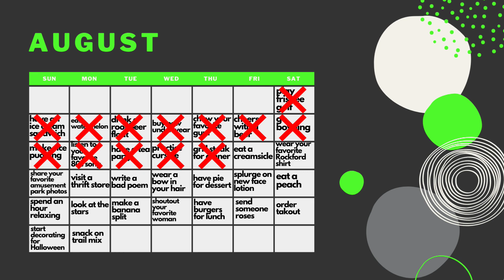GOOD DAY CALENDAR: Eat a Creamsicle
Eat a Creamsicle